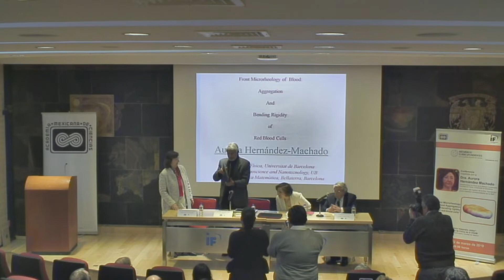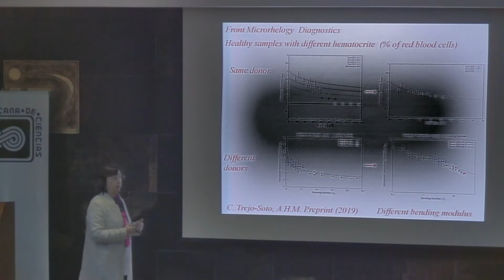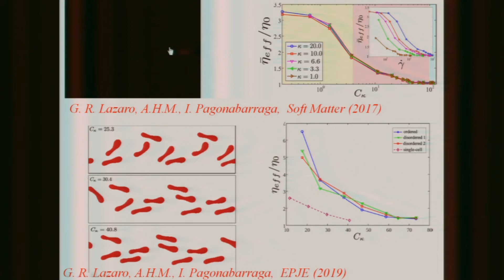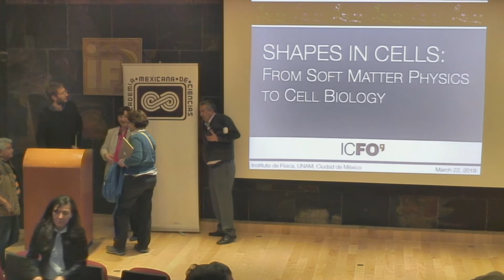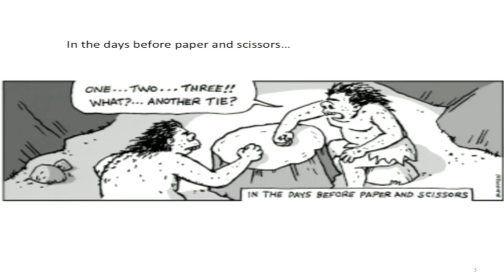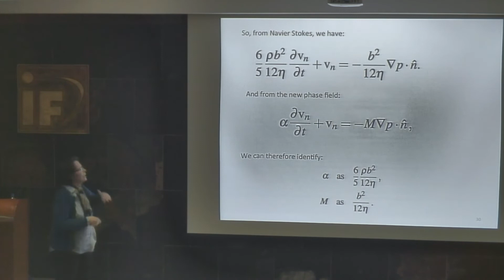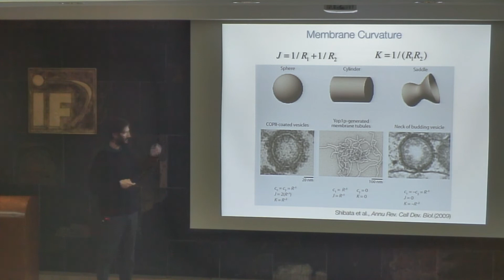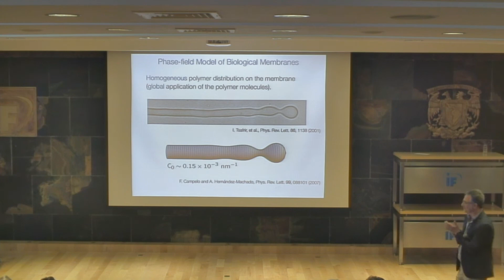Professor Aurora Hernández Machado as a correspondent member of AMC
Presentation
Prof. José Luis Morán López, President AMC
Prof. Manuel Torres Labansat, Director IFUNAM

"Front Micro Rheology of Blood: Aggregation and bending rigidity of red red blood cells"
Prof. Aurora Hernández Machado

"Phase field models and response functions fluids"
Prof. Eugenia Corvera Poiré

"Shapes in cells: from soft matter physics to cell biology"
Felix Campelo